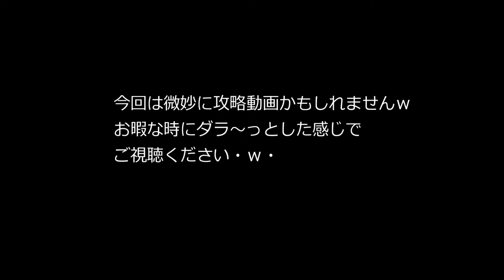極小オーディン討滅戦をダラダラと！【FF14：LoVM】おっさんの雑談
ロードオブヴァーミニオン第15節
極小オーディンに勝てない！というお話があったので
ゆっけがやったヒルディごり押し戦法です（′△｀）ｗ
ちょっとだけ攻略動画…なのか？ｗ

アンケート募集中です！
お気軽によろしくおねがいします

ファイナルファンタジーXIV著作物利用許諾条件